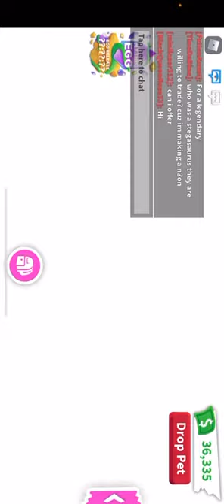Making a NEON ride beaver and neon ride ladybug in Adopt Me!!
Sorry for my boring voice and constant talking! Going to be working on a mega snow cat and another neon dolphin but fly ride